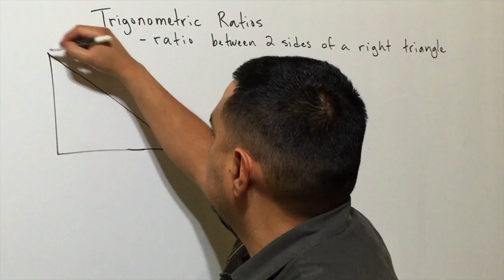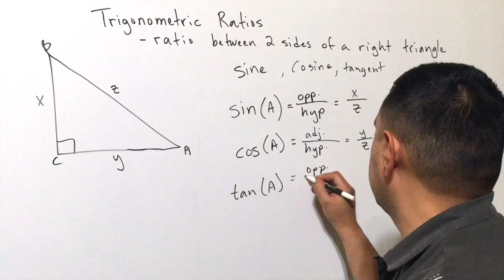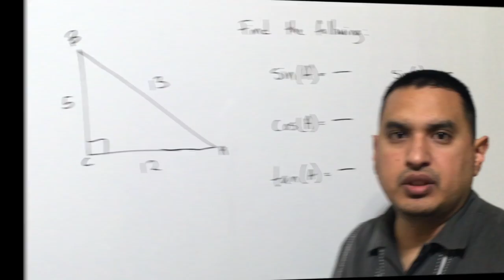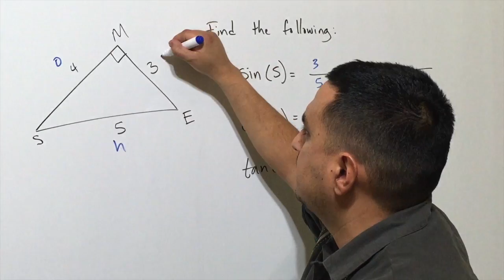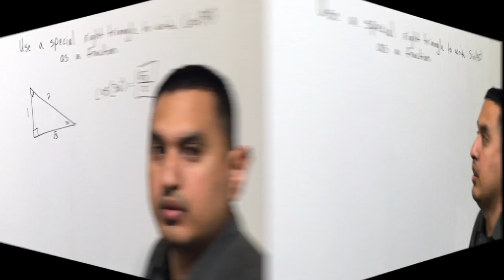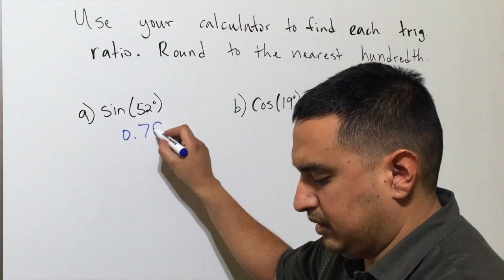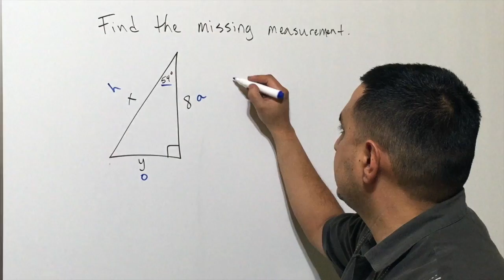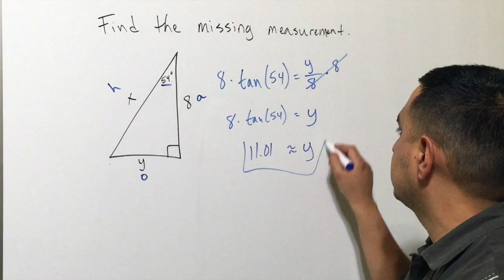9.5 Trigonometric Ratios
This video is about usingTrigonometric Ratios